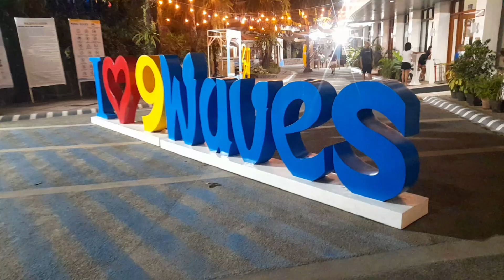Maynila adventure 😯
wazz up mga idol for to this video ay mamamasyal tayo dito sa 9 waves resort kaya tara samahan nyo ako♥️♥️